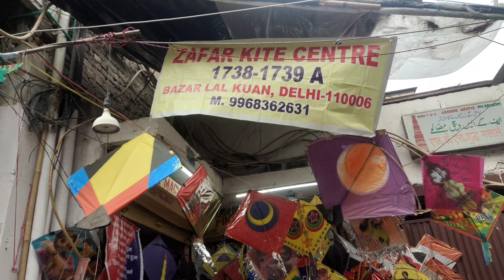₹650 मैदानी मांझा Wholesale & Retail 😲 Lal Kuan | Delhi | jasveersinghvlogs0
delhi patang bazar,
delhi sadar bazar patang market,
delhi patang shop,
delhi patang market,
patang bazar,
delhi patang,
patang market in delhi sadar bazar,
kite ki shop,
kites wholesale,
kite purchase video,
patang wholesale,
patang wholesale price,
patang wholesaler,
delhi mein patang ki dukaan,
delhi patang bazi
sab se sasti patang,
sabse sasti patang,
sabse sasti patang kahan milati hai,
sabse sasti patang ki dukaan,
sabse sasti patang kahan milati hai delhi mein,
sabse sasti patang kahan per milati hai,
sabse sasti patang kaha milti hai,
sabse sasti patang kahan milegi,
sabse sasti patang kahan milte hain,
sabse sasti patang 2023,
sabse sasti patang kahan per milta hai,
sabse acchi patang kaun si hai,
sasti patang,
sabse achi kite,
sabse acchi patang,
delhi mein sabse sasti patang,
delhi mein sabse sasti patang ki dukaan,
delhi ki sabse sasti patang market,
delhi mein sabse sasti patang kahan milegi,
how to select manja for kite,
sabse sasti kite,
1 rs kite,
sasti patang kahan milati hai,
cheapest patang market,
sabse sasti kite
patang ki market,
best online kite shop,
how to choose manja for kite,
kite purchase,
kite purchase video,
10 rs kite,
100 patang,
3 rupees kite,
30 rupees kite,
3 feet kite,
4 feet kite,
sabse acchi kite,
low price kite,
8 kite,
full size patang
cartoon wali patang
moose wala patang,
sidhu moose wala patang 295,
sidhu moose wala patang sidhu,
sidhu moose wala kite
Lal kuan kite market
मैदानी मांझा
maidani manjha
patang wholesale,
patang ki market,
best kite shop in jafrabad,
kite shop jafrabad,
cheapest patang market,
delhi patang market,
patang wholesale market,
jafrabad patang,
jafrabad patang ki market,
loni patang market,
patang wholesale price,
patang ki wholesale market,
ua kite club,
wholesale patang market,
jafrabad kite shop,
16 cord manja price,
3 feet kite,
3 rupees kite